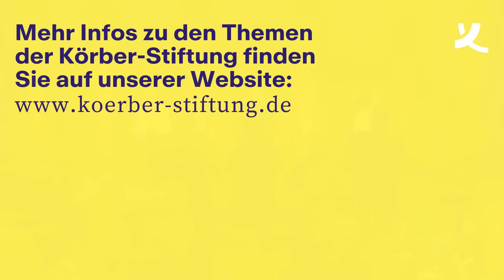Ukraine & Beyond – Werte oder Interessen? Deutsche Außenpolitik im Zwiespalt (2023)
„Deutsche Außenpolitik ist werteorientiert und interessengeleitet“. Seit dem russischen Angriff auf die Ukraine hat der Leitsatz deutscher Diplomatie wieder Konjunktur. Doch er gilt nicht nur als Grundsatz deutscher Außen- und Sicherheitspolitik, sondern hat zunehmend auch Einfluss auf Handelsbeziehungen – und scheint nicht immer leicht umsetzbar zu sein.

Klaus von Dohnanyi hat sich mit seinem neuen Buch „Nationale Interessen“ positioniert: Auf „Wertegemeinschaften“ oder „Freundschaften“ könne man nicht vertrauen, Deutschland und Europa müssten vielmehr offen ihre eigenen, wohl verstandenen Interessen formulieren und mit Realismus verfolgen. In einer Welt des rapiden machtpolitischen und technologischen Wandels fordert er eine strategische Neuorientierung für unser Land.

Sind Werte und Interessen wirklich unvereinbar? Welche Strategie ist in Krisenzeiten die richtige? Die Politologin Jana Puglierin ist eine der bekanntesten Analystinnen deutscher Außenpolitik. Seit der russischen Invasion kommentiert sie die deutsche Zeitenwende und entwickelt Strategien für Deutschlands sicherheits- und verteidigungspolitische Ausrichtung. Das Gespräch moderiert der Journalist Matthias Iken.